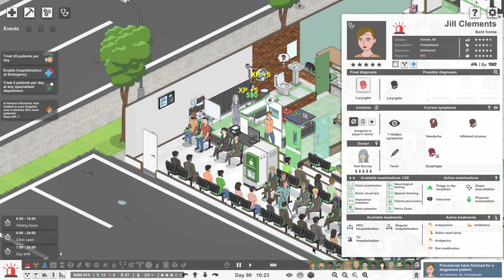Project Hospital 2022 05 12 14 07 05